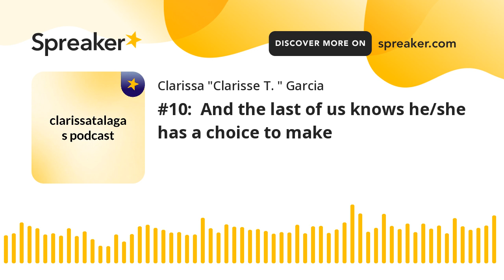#10: And the last of us knows he/she has a choice to make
We are the generation of the BEFORE and AFTER I’m sure very few are exemptions to the hypnotizing visuals of Before the use of this product…After using it Before the editing…After editing it… Before this zen seminar…After getting in touch with harmony…

We expect to have dramatic effect for our money’s worth. The competition nowadays can’t ignore the CANCEL CULTURE. Our attention span is being monitored by the research and marketing arms of companies. That’s a consideration in producing videos and promotions. Rightly so because you’d be out of touch while in the shed with your nose buried pursuing the evasive blockbuster while the rest has moved on to ten new things to skip on. That’s fast. And early.

The scandal that can be created by accidentally watching adult scenes on TV or by being curious reading porno material is something of an ancestral culture. And it truly looks like a losing battle to guard the hearts and minds of the most out of touch natives who previously could truthfully say, THAT’S NOT FAIR. We haven’t heard of it or we don’t know what the Internet is in their untranslatable language.

It’s a race to find the pathway or construct one if there isn’t one yet to the heart of the most isolated place on earth where they can be featured in I BET YOU AIN’T SEEN THIS YET! Or this one because it’s going to be some sort of regular reality show. Just you wait, middle earth, we’re coming for you on our next series! Cannibals ‘r u? Been there, seen that, what’s next? And with the exposure comes knowledge and connectivity and that proverbial CHOICES.

Do you prefer this brand or this brand? Do you know that you can have what we have? Whereas before, they just accept life as they know it BECAUSE THEY HAVE NO CHOICE. That’s not true anymore, is it? Even the most isolated community KNOWS that EACH ONE HAS FREE WILL.